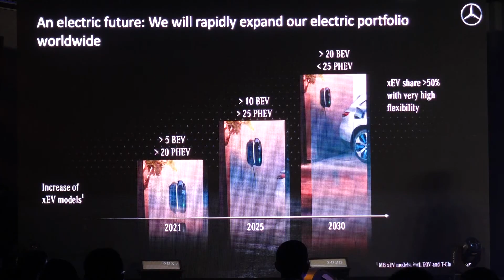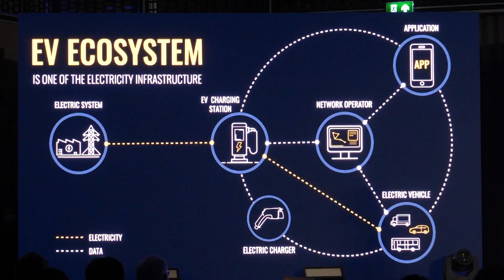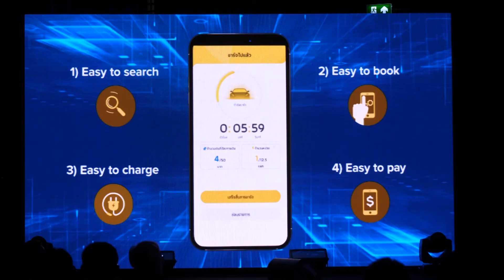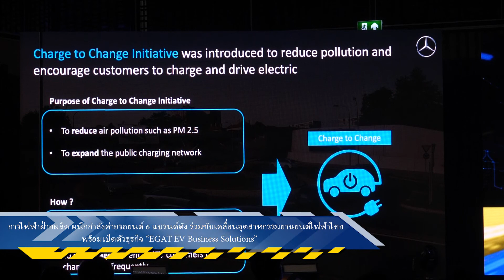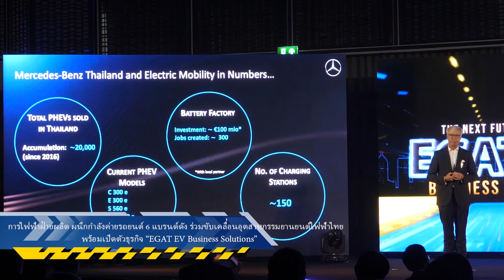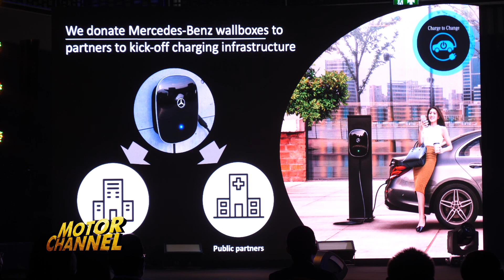การไฟฟ้าฝ่ายผลิต ผนึกกำลังค่ายรถยนต์ 6 แบรนด์ดัง พร้อมเปิดตัว“EGAT EV Business Solutions”